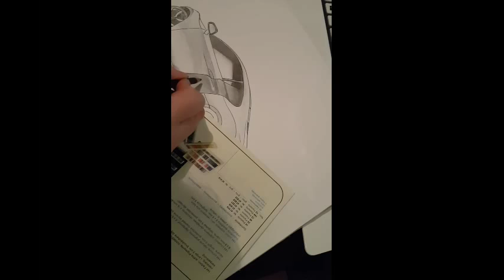remplissage audi R8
J'ai souhaité finir la r8 avec les crayons polychrome, je vous laisse ma page facebook avec toute mes réalisations :